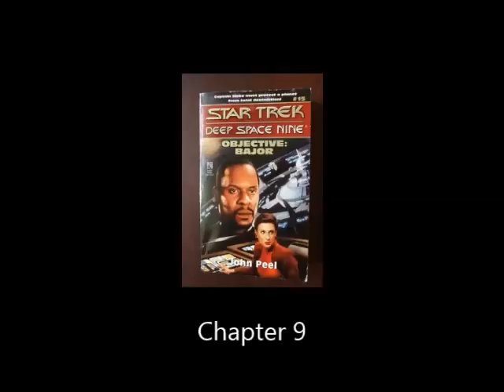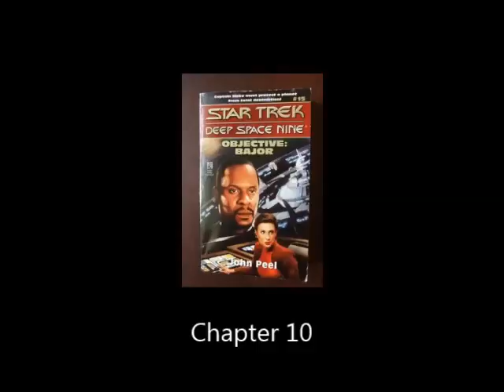Star Trek Objective Bajor Audiobook Chapters 6-10 by John Peel (Fan-Made) Audiodrama Editing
This a DS9 paperback book, that is read for the blind, and I endeavored to attempt to add some spice to a traditional "books on tape" by adding sound effects, and some music.

These chapters have a bit more as far as being up beat, and take place with several scene locations so I tried to keep in mind detail for background sounds, and did not want to drown out the reader.  I liked the book, so I thought id take a crack at an audio editing project. Chapter notations added from the previous upload. I hope you enjoy.

Book information: (1996)
The Hive came from another galaxy: billions of alien beings living inside a vast, biological starship. They've already destroyed one planet, using it as raw material and fuel for their endless voyage through the cosmos, and now the Hive is heading for Bajor. To the Bajorans they've sent a warning, to evacuate the planet or die along with it. Determined to fight, the Bajorans assemble a battle fleet, but it's hopeless against the overwhelming power of the Hive, and only by penetrating the Hive's defenses to learn its guarded secret does Captain Sisko stand a chance of saving Bajor.